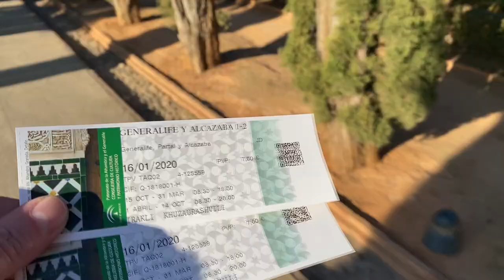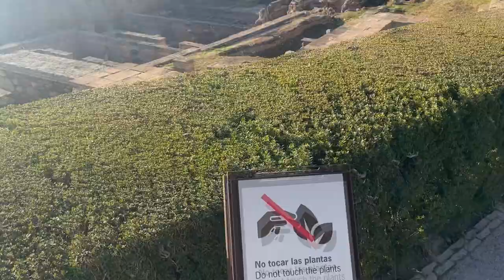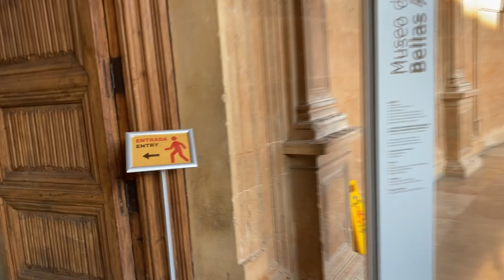VLOG ლა ალამბრას ზედაპირულად დათვალიერება.😘